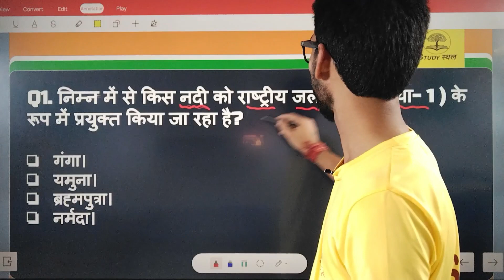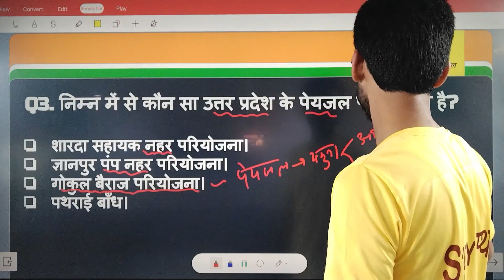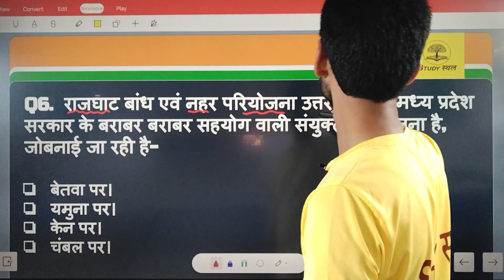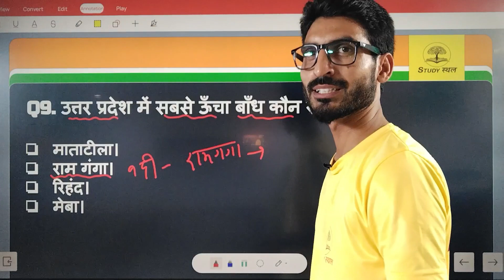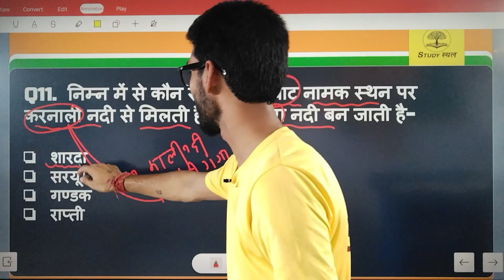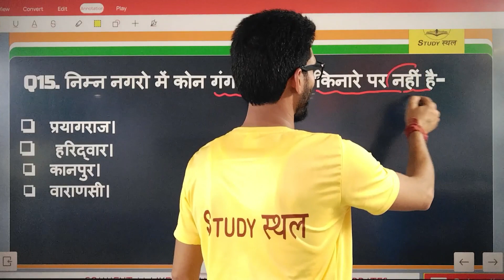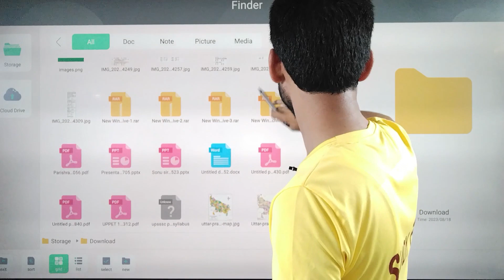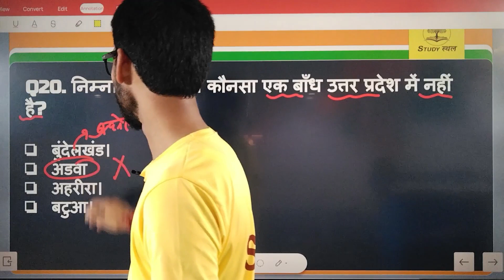UPSSSC JUNIOR ASSISTANT/ CLERK।मुख्य परीक्षा।बाबू बैच।नदी तंत्र, परियोजना एवम् सिंचाई।VIPIN BARGOTI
UPSSSC जूनियर असिस्टेंट के लिए बनाई गई है जिसमें हमने जूनियर असिस्टेंट के लिए बाबू बैच को शुरू किया है बाबू बैच में हमने सबसे पहले उत्तर प्रदेश की भौगोलिक स्थिति को शुरू किया है भौगोलिक स्थिति में इस क्लास में हमने राजनीतिक भूगोल में नदी तंत्र एवम् परियोजना, नदी पर बने बांध और सिंचाई के साधन को COMPLETE किया है और जैसा कि हमने आपसे वादा किया था कि हम इस बैच में OBJECTIVE TYPES प्रश्न लेकर चलेंगे वह ऑब्जेक्टिव टाइप प्रश्न आपके टॉपिक VISE होंगे सभी टॉपिक कंप्लीट करने के बाद MISTURE क्वेश्चन लगाए जाएंगे जिनकी संख्या एग्जाम PATTERN के आधार पर ही होगी जिससे आपकी तैयारी को बहुत बेहतर किया जा सकता है।

उत्तर प्रदेश का राजनैतिक और भौगोलिक स्थिति